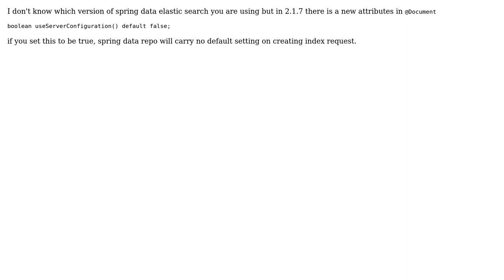Using the default replica configuration from elasticsearch.yml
With thanks & praise to God, and with thanks to the many people who have made this project possible! | Content (except music & images) licensed under CC BY-SA | Music | Images & others | With thanks to user Dennis Bottcher user Alan_Jin and the Stack Exchange Network Trademarks are property of their respective owners. You are responsible for your own actions.